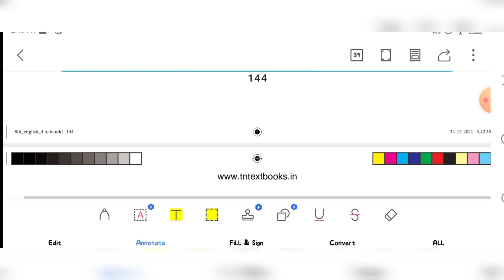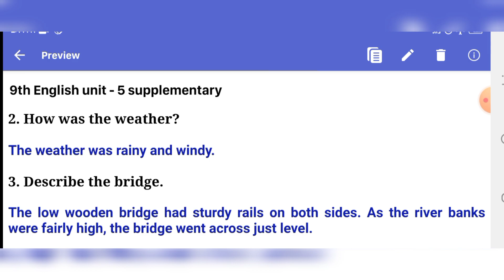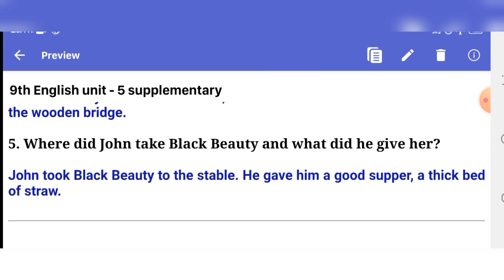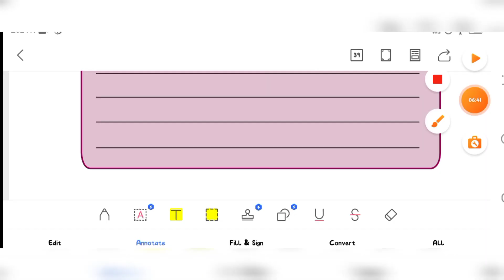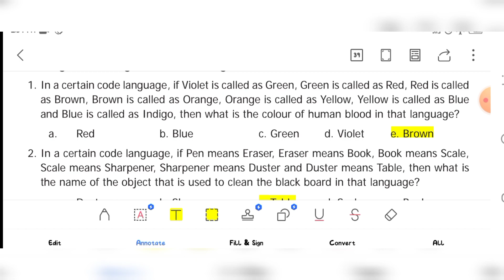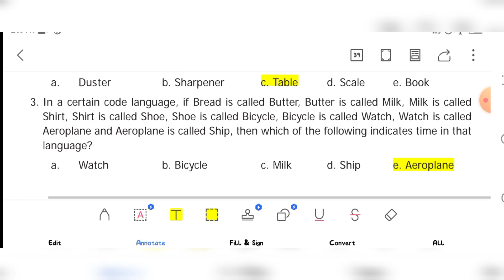8th English unit 5 supplementary When Instict Works Book Back Answer